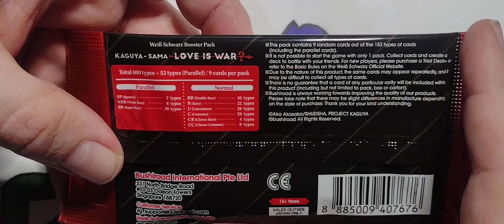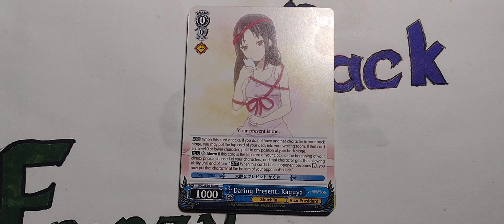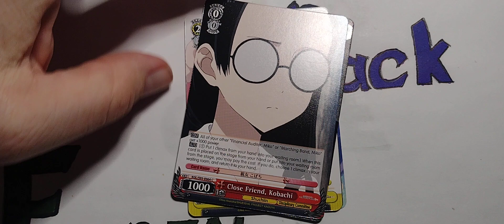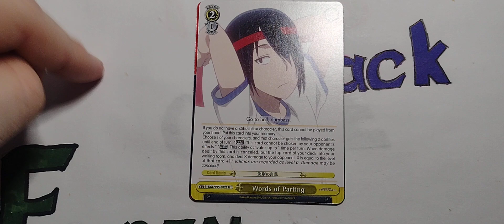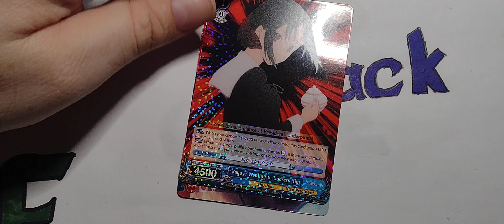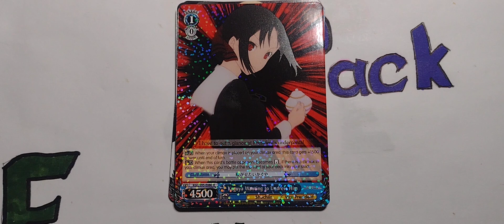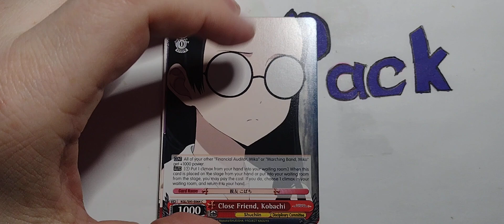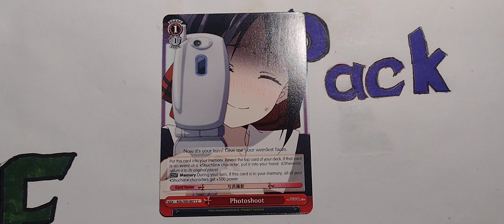Wein Schwarz Wednesday - Love is War?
Haven't done one from this game in a while. Here we go.